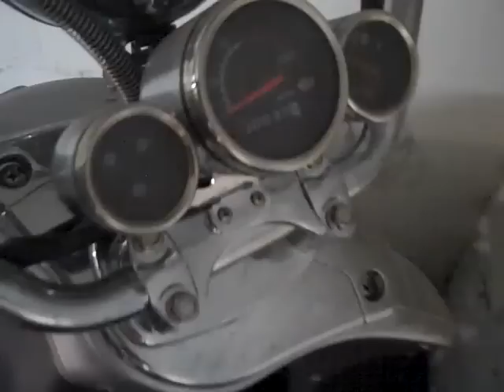08' Fly Scooter -IL BELLO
Location : Mid Wishire District
Los Angeles,Ca

slight scratch on its left side (see short video)
no plates

Price so far : 1,100
open to negotiation if it sells quickly

Body Type: Moped
Type:  Single cylinder, four-valve
Design:  GY6
Displacement:  149.6cc
Bore x Stroke:  1.87 in x 1.88 in (47.4 mm x 47.85mm)
Carburetor:  Deni, joint venture with Keihin of Japan
Max. Power:  8.4 hp (6.2kW) @ 7,000 rpm
Max. Torque:  5.0 lbs-ft (6.7Nm) @ 6,000 rpm
Max. Speed:  61 mph (98 km/h)
Fuel:  Unleaded, minimum 91 octane
Timing System:  Belt driven
Ignition:  Electronic by capacitive discharge (CDI)
Starter:  Electric w/automatic choke and/or manual kick
Cooling:  Air
Transmission:  Automatic CVT (Continuously Variable Transmission)
Clutch:  Dry, centrifugal type
Fuel Tank Capacity:  1.3 gallons (4.9 liters)
Gas Mileage:  74 mpg**
Weight and Dimensions
Dry Weight:  223 lbs (101kg)
Width:  36.6 in (930 mm)
Length:  74.1 in (1,882 mm)
Wheel Base:  47.8 in (1,214 mm)
Seat Height:  27.2 in (688 mm)
Wheels and Tires
Front Wheel:  5-spoke aluminum alloy rim
Rear Wheel:  5-spoke aluminum alloy rim
Front Tire:  Tubeless 3.5-10
Rear Tire:  Tubeless 3.5-10
Suspensions and Brakes
Front Brake:  Hydraulically operated performance disc
Rear Brake:  Drum
Front Suspension:  Dual hydraulic shock absorbers
Rear Suspension:  Single hydraulic shock absorber